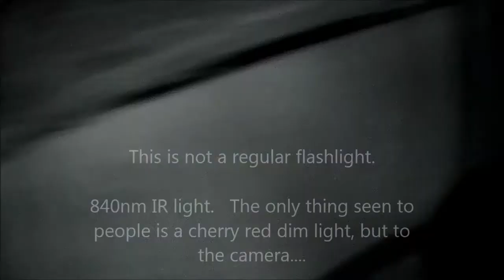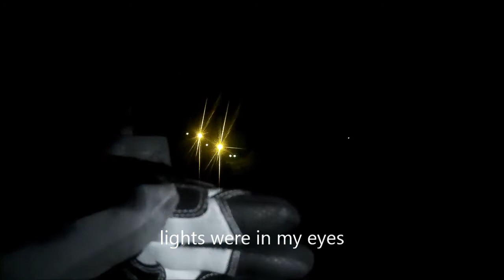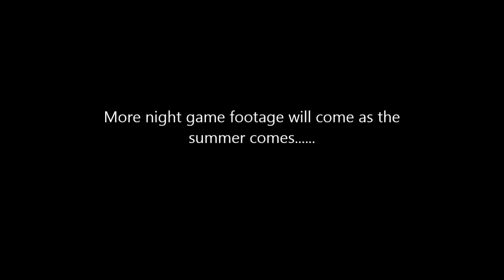Playing at night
Playing at night is a definite game changer.   Nothing looks the same, and you never know what will get you...

Black Ops Airsoft - South,  Summerville, SC area.  Always adapting, always adding twists to the village

Comment and I will answer as fast as I can.